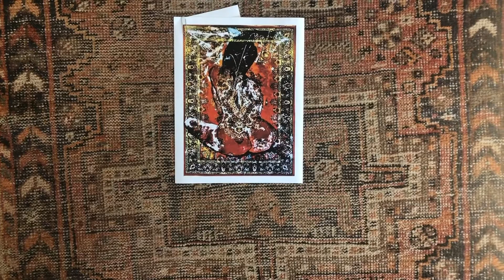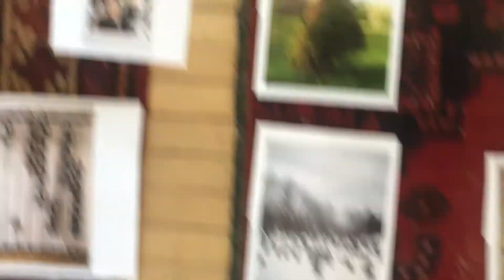"While You Were Out" Exhibition in the Red Mill Gallery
Produced by Daniel Zeese and Sarah Audsley